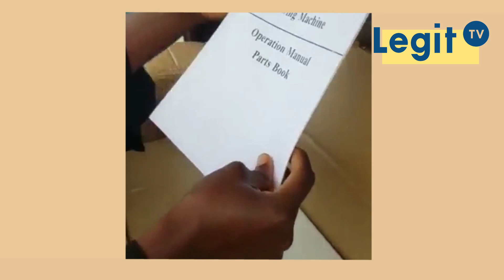How the Holy Spirit directed us to start Biodun & Ibikunle foundation - Abiodun Adegoke| Legit TV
NGOs and Foundations are seen as a means of making extra income these days, but for Biodun & Ibikunle Foundation, it is a mandate by the Holy Spirit, which they intend to follow till the end of time.
In this exclusive interview with Legit tv, the president and directors of the foundation revealed how they came together for the same cause and what has kept them going in the last one year.
They also explained, among other things, how they give grants to deserving entrepreneurs by the way of pitch.